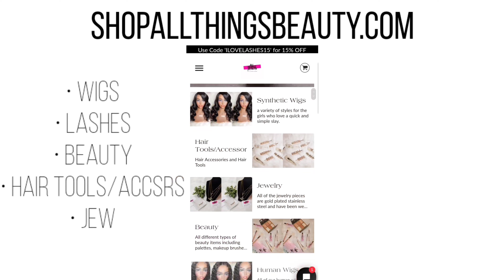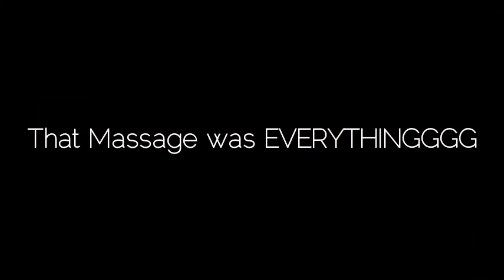PAMPER DAY Vlog: Nails, Wax, Spa & Relaxation | Birthday Week Takeover Ep.3 | SharronReneé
hey y'all, i hope you enjoyed spending the day with me getting nails done, going to the spa and getting painful but worth it waxes 🙃

♡ 'All Things Beauty' has JEWELRY now! Click The link to shop

♡ Need WIGS, LASHES & more? Click the link below to shop

♡ SOCIAL MEDIA ♡

• Snap: Sharronrenee

♡ Keep Up With ALL THINGS BEAUTY ♡

And lastly make sure you're subscribedddd!! 😊😘😘